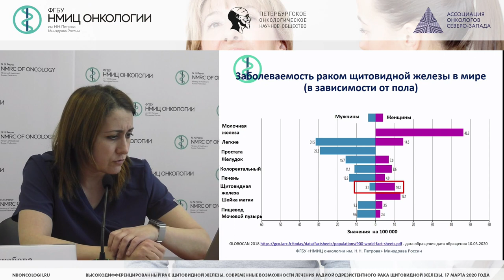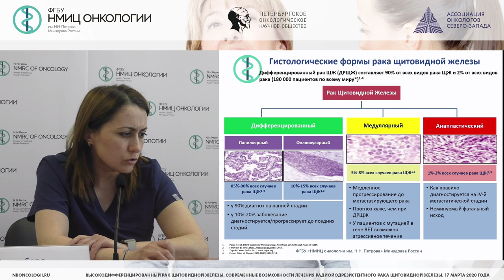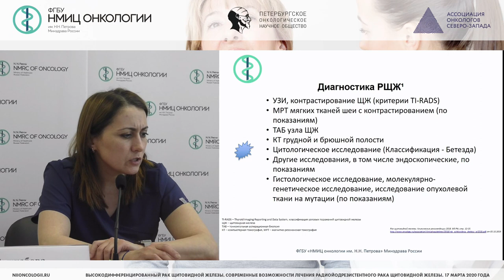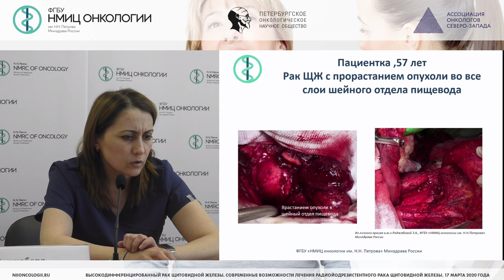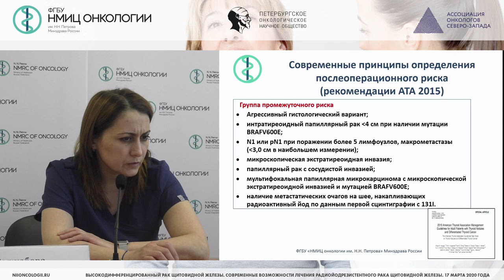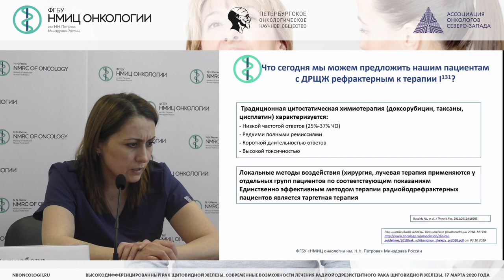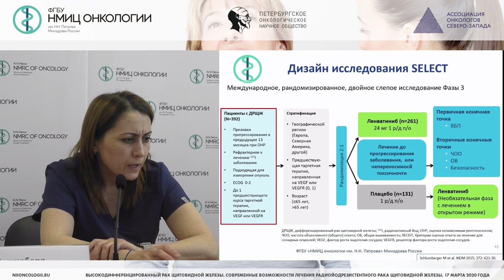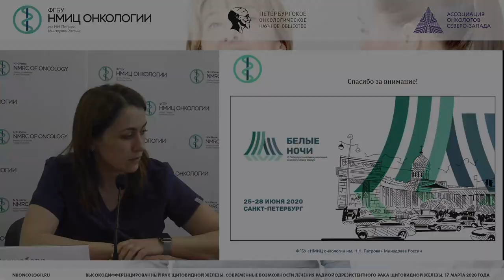Алгоритм ведения пациентов на разных этапах лечения с высокодифф. раком щитовидной железы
Раджабова Замира Ахмед-Гаджиевна – заведующий хирургическим отделением опухолей головы и шеи - врач-онколог, научный сотрудник научного отделения торакальной онкологии, доцент отделения дополнительного профессионального образования НМИЦ онкологии им. Н.Н. Петрова, к.м.н.

Вебинар «Высокодифференцированный рак щитовидной железы. Современные возможности лечения радиойодрезистентного рака щитовидной железы»